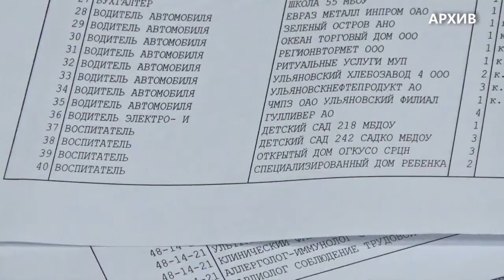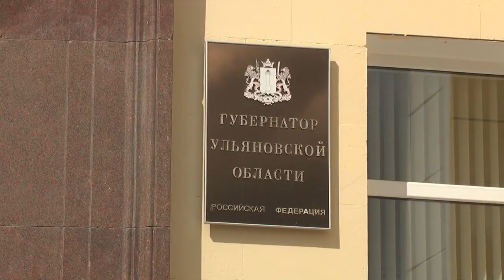На поддержку рынка труда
Интересный факт  на данный момент на учете городского Центра занятости стоит ровно две тысячи человек. Уровень регистрируемой безработицы при этом составляет 0,58 процента. Это один из самых низких показателей в стране.